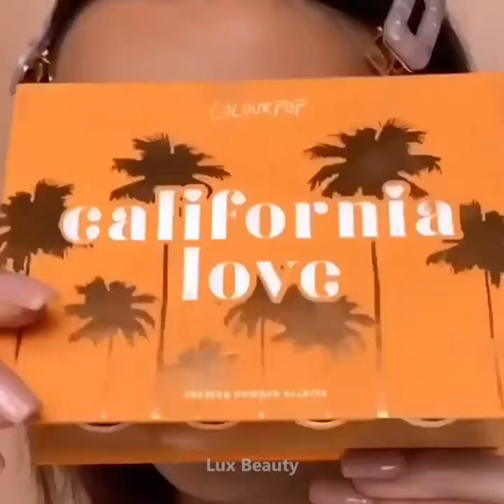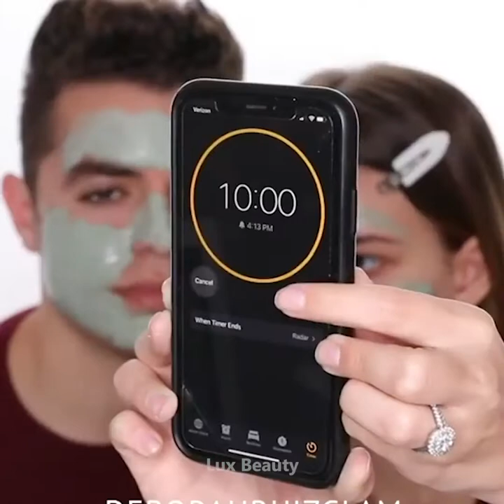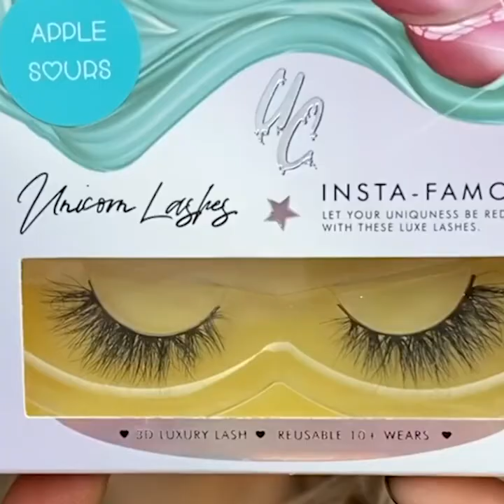BEST MAKEUP TRANSFORMATION 2020 💖 Beauty Tips For Every Girl 💄 Easy Makeup Tutorial